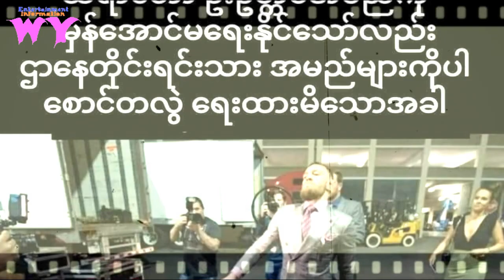တူေမာင္ၾကီးသာ၀နဲ႕ေတာ့ခက္ျပီ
တူေမာင္ၾကီးသာ၀နဲ႕ေတာ့ခက္ျပီWY YETayZA#